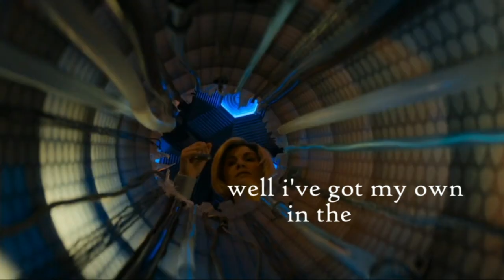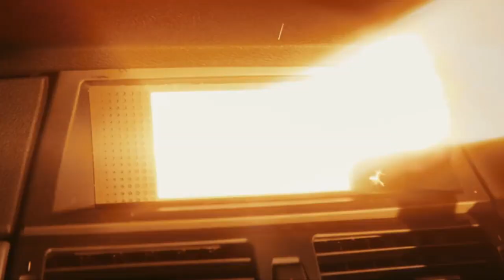"All Too Well (Thirteen's Version)" Doctor Who/Taylor Swift song parody (13 Songs, 13 Doctors)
***NO SPOILERS beyond "Legend of the Sea Devils"!!!***'

This finally uploaded at 4pm EST (9pm BST) at the exact moment Jodie Whittaker's era ended, which wasn't on purpose (curse you, spotty public WiFi and plans!)  Anyway... THE 13 SONGS, 13 DOCTORS cycle continues with a parody of Taylor Swift's epic "All Too Well." It's not Ed Sheeran.

original song written by Taylor Swift and Liz Rose
first recorded for RED (2012)
later recorded for RED (Taylor's Version) (2022)
Big Machine/UMG

parody lyrics, arrangement and editing: Sycorax Rock

I blew past the door and fell
Air was cold
But managed to catch that train somehow and that
Watch your gran had at your sister’s house
Well I’ve got my own, in the drawer, even now

There’s Graham and Yaz and Ryan
And his Grandma Grace
The woman who fell fighting Whats His Face
Tried to find the TARDIS, got us lost in outer space
My ghost monument’s in an awkward phase

You can stop being time, you froggy old universe
Making things turn out right
Means that sometimes
You just feel worse…

Here we are again, on that medi-ship-a-thing
Felt something so familiar when you drop kicked the P’Ting
Earring in there, braces there, make sure everything all goes well

There’s a spider in the bathroom
The size of a Buick
Let it suffocate humanely - we best not shoot it.
Grandma’s talkin’ India - it broke like glass
But you can’t change the past, because the future is Yaz

And this new body, does it suit me?
“Smash the patriarchy” glass rained on the ground
A witch you cannot drown
And I was thinkin’  b  about Yaz, how any day now
I was gonna say it’s love - that’s the plan and always was
I could’ve handled that one better
Checked the pulse of Time Lord Twitter
And confessed
Before one episode was left
it’s a very flat team structure but what’s up here is sometimes it’s mountainous - I’m so oblivious

I sorta took on Kerblam and gave King James quite a look
I don’t wanna hear I let bad guys off the hook…

But here we are again - Tim Shaw’s looking for a fight
Killing quick is wrong but killing slowly is all right
Cuz I care, fair is fair, that’s how everything all goes well
Here we are again, that microwave’s a blast
But even bloody Daleks pick up pieces of the past
And rebuild
Then get killed
Never mind that, it all goes well.

Baby in his NEW INCARNATION
The Master’s shrinkin’ dudes for fun
I thought I’d brought the Master Peace with the work we’d done
Plans laid bare
He got scared
And blew Gallifrey all to hell
I’ll out a brown guy to the SS like a total bloody bastard!
So casually cruel, even if he’s the Master
Thank you Noor and Ada, I’m not lyin’ here…
You won’t remember it all.. All… that well.

they say alls well that ends well but what in the fresh hell i can’t find
That Doctor in my mind
You think I’d remember but gosh have I ever met the Time
Lords, screamin’ “Why would they liiiie?”
That woman in the coat - who was she?
And how did she take on all of those Judoon
And why’s her TARDIS bluuuue…
And not weepin’ over lives forgotten
And toxic patterns learned from Tecteun
That’s right, Tecteuuuun….
And that’s a lot to tell Yaz, how would she ever cope
Never mind Ryan or the guys from the  late night shows
With the lone Cyberman standin’ there knockin at your door
Looks like Lord Byron won’t turn 24….

Time won’t lie
And so the next time I see her
I’d like to find my old self again
Cuz I’m still trying to be her.
After Division Days and Ireland dreams
Now my butt is in jail and you’re a Charlie Day meme…
But you kept my new scarf from that New Year’s show
But there’s something bout the Timeless Child
I’m desperate to know
Said I’m the start of it
I don’t remember it all too well…

And here we are with Dan, facin’ down the Flux
I’ve said it all before, but nihilism really sucks
Out of joint
Know my universe all too well

Thought I was always good in awkward spots I’m awkward a lot
I get older, my companions stay that age
You know I love my fam, but this is who i am
I’m a soldier who’s been running since half her age
you should see what my own people put (me?) through
do you remember what I said ‘neath the bed with you
as our longest night begins
I’m reminding you that darkness never wins
And I can hear the Cloister Bell…
I’ll remember it all so well

Just between us, you might soon remember it all too well.